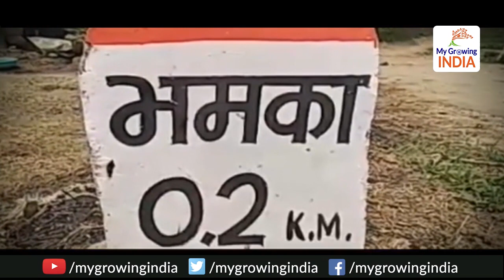This village in MP, distribute free Milk since ancient era | यहां मुफ्त में मिलता है दूध